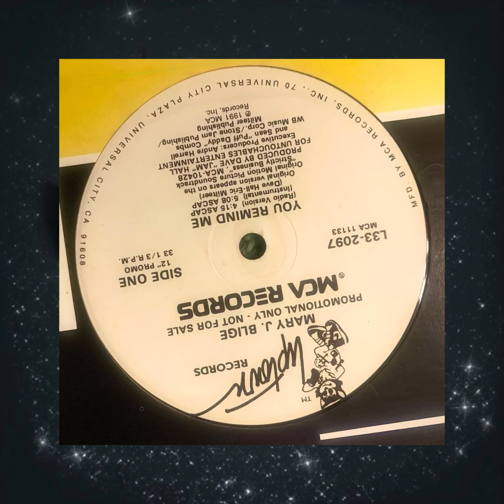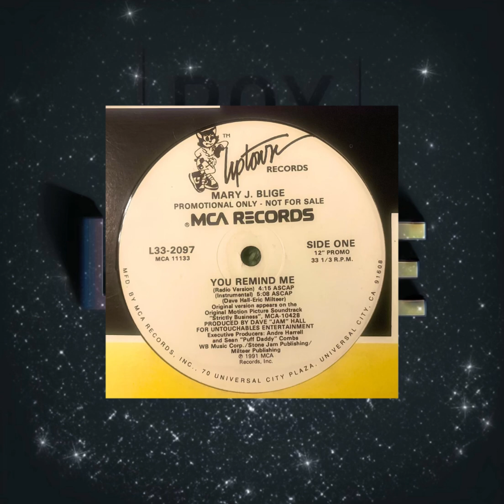Mary J Blige: You Remind Me Instrumental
Mary J Blige: You Remind Me. 1991 Uptown Records Promotional Copy Only-Not For Sale.